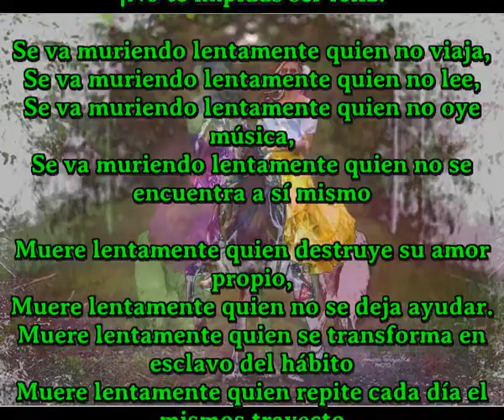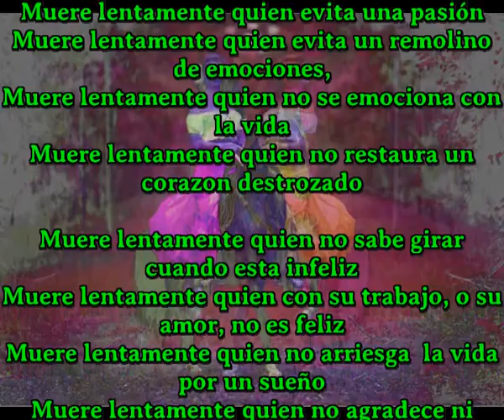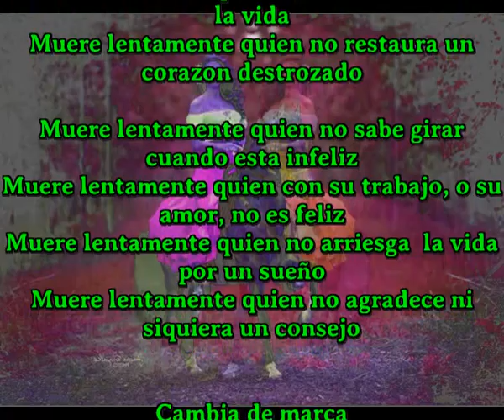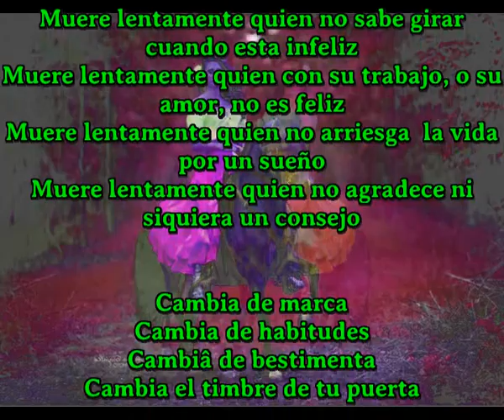No te impidas ser feliz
¡Vive hoy!
¡Arriesga hoy!
¡Hazlo hoy!
¡No te dejes morir lentamente!

Se va muriendo lentamente quien no viaja,
Se va muriendo lentamente quien no lee,
Se va muriendo lentamente quien no oye música,
Se va muriendo lentamente quien no se encuentra a sí mismo

Muere lentamente quien destruye su amor propio,
Muere lentamente quien no se deja ayudar.
Muere lentamente quien se transforma en esclavo del hábito
Muere lentamente quien repite cada día el mismos trayecto

Cambia de marca
Cambia de habitudes
Cambiâ de bestimenta
Cambia el timbre de tu puerta

Muere lentamente quien evita una pasión
Muere lentamente quien evita un remolino de emociones,
Muere lentamente quien no se emociona con la vida
Muere lentamente quien no restaura un corazon destrozado

Muere lentamente quien no sabe girar cuando esta infeliz
Muere lentamente quien con su trabajo, o su amor, no es feliz
Muere lentamente quien no arriesga  la vida por un sueño
Muere lentamente quien no agradece ni siquiera un consejo

Cambia de marca
Cambia de habitudes
Cambiâ de bestimenta

¡Vive hoy!
¡Arriesga hoy!
¡Hazlo hoy!